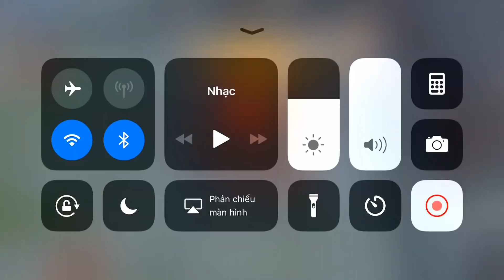Liên Quân Mobile _ Rừng Bạn Khóc Thét Khi Gặp Hảo Nhây | Mày Đừng Cướp Bùa Tao Nữa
+ ID nonolive của mình :47316635
mình đang live trên nonolive từ  | 13h tới 15h | hàng ngày

+ shop bán ních uy tín giá rẻ  : shopanhhao.vn